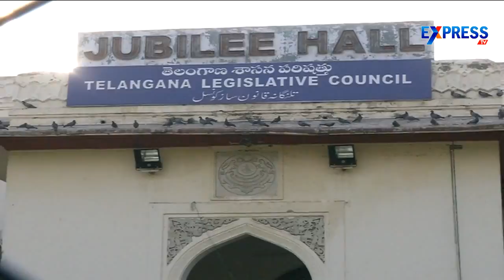T Congress leaders review on Warangal by poll loss - Express TV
T Congress leaders review on Warangal by poll loss